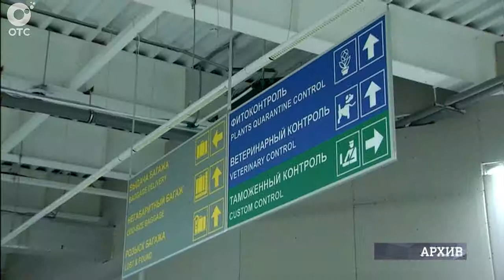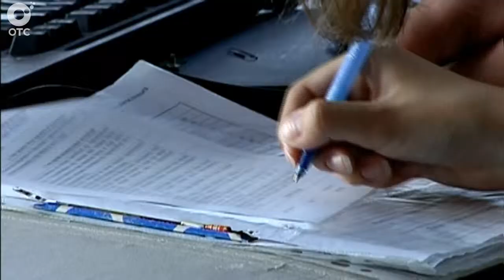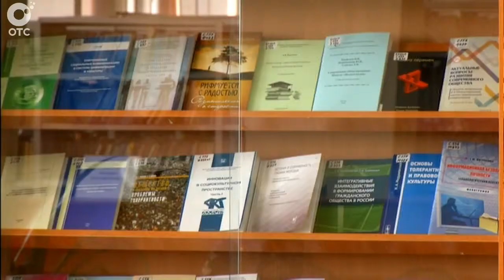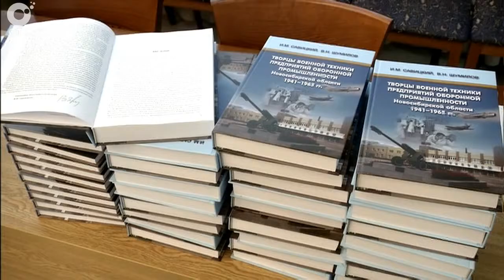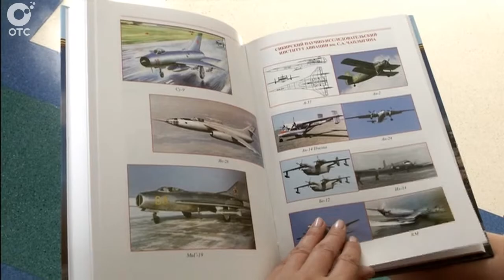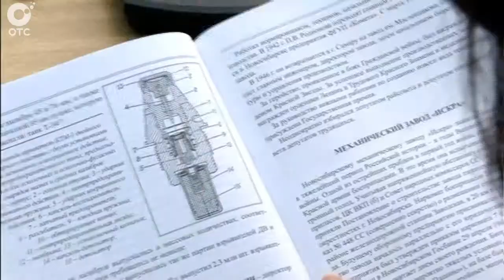НОВОСТИ УТРА: 20 мая 2015